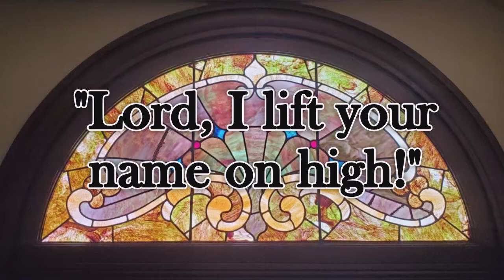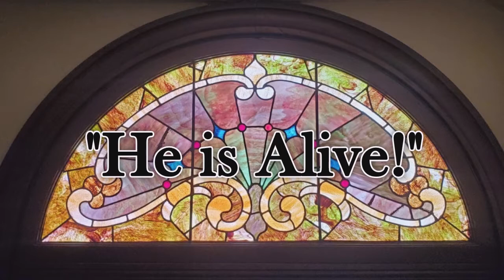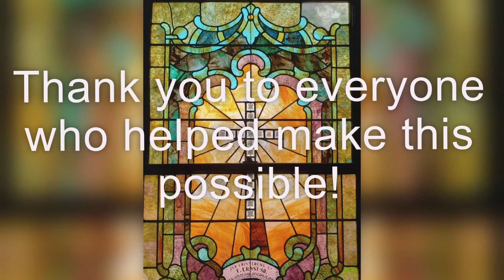Easter Program 2021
The Salem Youth and Children tell the story of Holy Week.